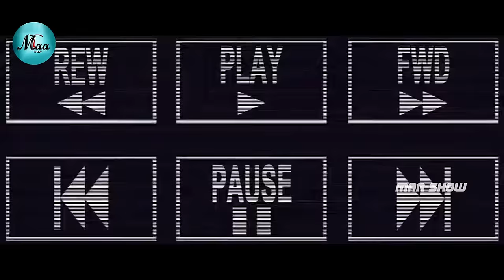Kalavathi Telugu Full Movie || Sundar And Trisha&Hansika Fascination / Thriller Movie || Maa Show